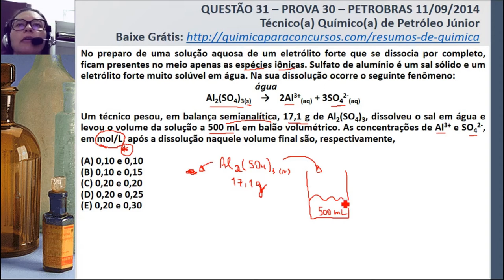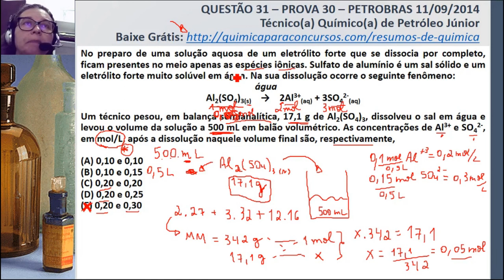Técnico Químico de Petróleo Júnior PETROBRAS | Questão 31 Prova 30 de 2014 Resolvida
Questão de Concurso Comentada da Prova 30 PETROBRAS 11/09/2014:

Questão 31) No preparo de uma solução aquosa de um eletrólito forte que se dissocia por completo, ficam presentes no meio apenas as espécies iônicas. Sulfato de alumínio é um sal sólido e um eletrólito forte muito solúvel em água. Na sua dissolução ocorre o seguinte fenômeno:

                     água
Al2(SO4)3(s) → 2Al3+(aq) + 3SO42-(aq)

Um técnico pesou, em balança semianalítica, 17,1 g de Al2(SO4)3, dissolveu o sal em água e levou o volume da solução a 500 mL em balão volumétrico. As concentrações de Al3+ e SO42-, em mol/L, após a dissolução naquele volume final são, respectivamente,

Termos relacionados a TÉCNICO QUÍMICO DE PETRÓLEO JÚNIOR PETROBRAS:

1 - técnico químico de petróleo júnior
2 - tecnico petrobras
3 - tecnico em quimica petrobras
4 - quimica para concursos

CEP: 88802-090